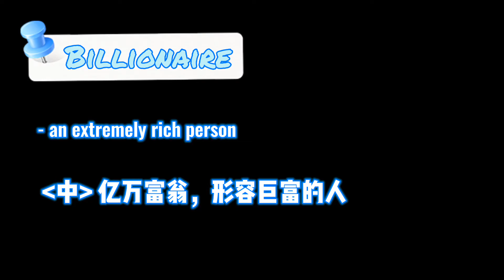最新！击败马云！拼多多创始人黄峥，一跃成为中国第二大富豪！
【看电影学英语】击败马云！拼多多创始人黄峥，一跃成为中国第二亿万富豪！中国新前三富豪出炉！“亿万富豪”英语怎么说？
🌈今日份单词：Billionaire
🌈今日份电影：儿童医院｜硅谷｜追债大乱斗｜恶老板2
📽看电影学英语🌟每日英语打卡🌟英语听力口语💯

背景介绍：

福布斯富豪榜昨日（6月22日）显示，上海电商公司拼多多创始人黄峥以最新身家454亿美元，超越阿里巴巴创始人马云，仅次腾讯创始人马化腾，成为中国第二大亿万富豪。

【看电影学英语ME】一个集热点、娱乐、知识于一体得英语学习频道。